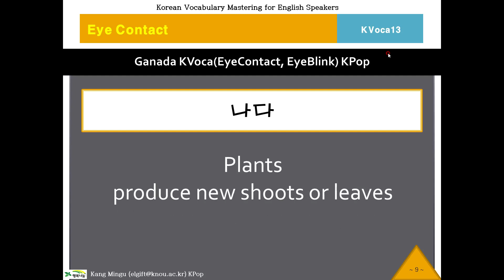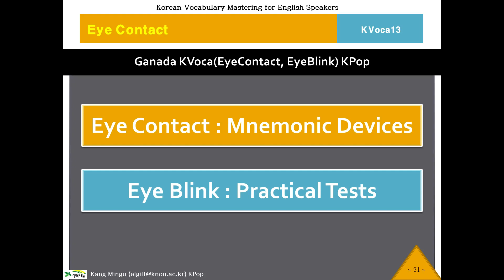13 KVoca, 케이보카, Eye Contact 13, Korean Vocabulary, Memorize Korean Voca, Study Korean Voca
Korean Vocabulary Program